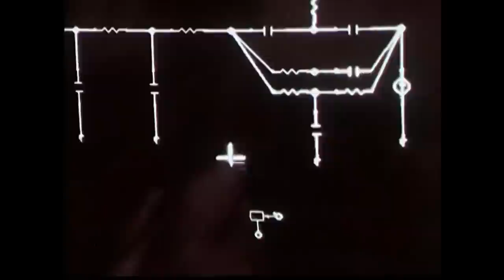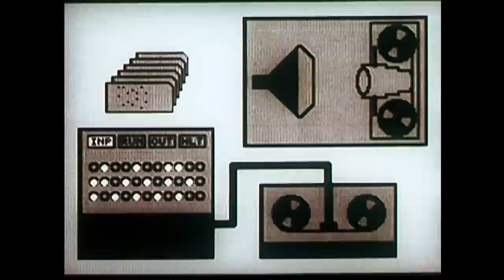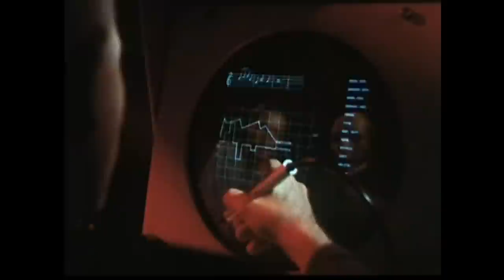Noun - Just Feel It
Track Taken From The " Hot Start EP " MFH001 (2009). Written & Produced By Andrey Malshchukoff.